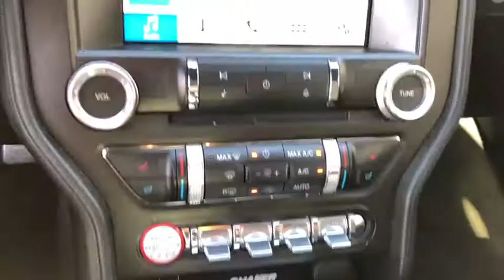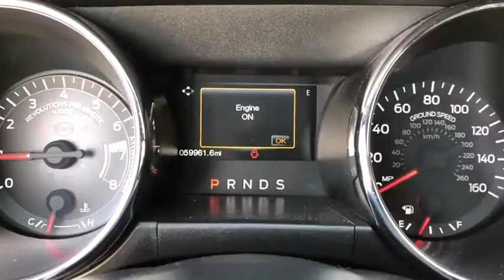2016 Ford MUSTANG Orange County, Placentia, Yorba Linda, Orange, Fullerton, CA 0191285A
BLACK Used 2016 Ford MUSTANG available in Orange County, California at Fairway Ford. Servicing the Placentia, Yorba Linda, Orange, Fullerton, CA area.
2016 Ford MUSTANG ECO PREM - Stock#: 0191285A - VIN#: 1FA6P8TH3G5275046

Fairway Ford
1350 E Yorba Linda Blvd

STANDARD